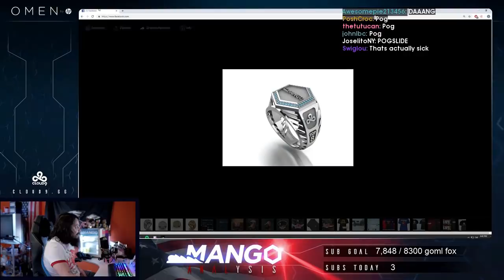Daily Melee Highlights: WALL TECH WTF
=== CLIP SUBMISSION ===

Every day, Gloomshot: Melee automatically:
- And puts together these highlight videos into short playlists for maximum Melee viewing entertainment!

This process is done automatically, but I make updates to Gloomshot's curation code every day. Help me improve it by commenting about what streams you liked / didn't like.

NOTE: If you are a Melee content creator and don't want your videos to be promoted on Gloomshot, just shoot me a message (email is fastest) and I'll update the algorithm to blacklist your stream.

Gloomshot: Melee is a highlight curator bot, NOT a highlight creation bot -- none of these Melee clips are mine.

Content creators are what makes the Melee community, so if this video introduced you to a streamer you like, please support them by viewing their channel and SUBSCRIBING so you can see the action live at the source.

Source streams for today's compilation video:

[00:00] Melee Highlight #1: "WALL TECH WTF" clipped by trichaelman

[00:14] Melee Highlight #2: "Freaking sick" clipped by willstream

[00:27] Melee Highlight #3: "*Cackling Intesifies*" clipped by lezagna

[01:06] Melee Highlight #4: "wtf was this" clipped by ruskeezy

[01:27] Melee Highlight #5: "double dipped ice cream" clipped by abe_

[01:42] Melee Highlight #6: "3 clips PogChamp" clipped by ssbmatlas

[02:19] Melee Highlight #7: "he said please " clipped by guntherz

[02:59] Melee Highlight #8: "Rings" clipped by praaxx

[03:59] Melee Highlight #9: "Daniel becomes a hate crime victim" clipped by cool34_

[04:15] Melee Highlight #10: "HitConfirmation" clipped by fiero_ssbm

[04:34] Melee Highlight #11: "bab getting angry against vianny LMAOOOO" clipped by babactivated

[04:57] Melee Highlight #12: "sick dair" clipped by bepsimann

[05:14] Melee Highlight #13:  clipped by talocypher

[05:33] Melee Highlight #14: "wtf ice" clipped by johnnyfight

[05:51] Melee Highlight #15: "melee saved" clipped by pimflois

[06:39] Melee Highlight #16: "engineer mang0" clipped by isaleaf

[07:07] Melee Highlight #17: "Verdict's In ~thenickbros" clipped by michaelyoshix

[07:36] Melee Highlight #18: "My doc tho" clipped by bobmoney

[07:53] Melee Highlight #19: "grab" clipped by larfen

=== FEATURED MELEE STREAMER ===

This week's most popular clip comes from streamlord20xx.
Like their content? Make sure to support them!